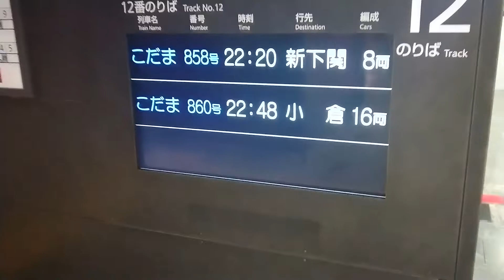【2019年1月】今年初の新幹線ホームへ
山陽新幹線博多駅です。